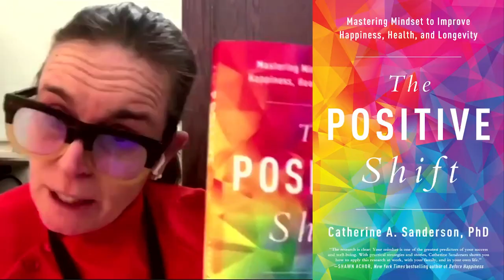Path to Follow Podcast Episode #109 - Dr. Fran Bisselle: Hathaway Brown, Leadership, Positive Shift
"Who am I hiring? Joyful people. What am I reading? Joyful books." //

"A lot of alums come back and want to teach or be a part of Hathaway Brown after they've left." //

Dr. Fran Bisselle is the 14th Head of School at Hathaway Brown School in Shaker Heights, Ohio. Prior to joining HB, she served for nine years as the Head of School at Maple Street School, a K - 8 independent school in Vermont. //

On Episode #109 of the Path to Follow Podcast, Jake and Fran discuss growing up in Philadelphia, sisters and siblings, the culture at Hathaway Brown, leadership at an all-girls' school, Fellowships for 21st Century Education, 10,000 hours in a classroom, mentorship during early years teaching, how competition and being a former athlete has enhanced Fran's career, what it is like to be a leader at an all girls' school, the amazing alumni network at HB, and Fran's book recommendations, 'The War for Kindness' by Jamil Zaki, 'The Positive Shift' by Catherine A. Sanderson, PhD, and 'The Upswing' by Robert D. Putnam. //

Enjoy the episode? Please follow @pathtofollowpod on YouTube, Spotify, Apple Podcasts, Instagram, Twitter, and more. //

A special thank you to our producer, Cesare Ciccanti. //